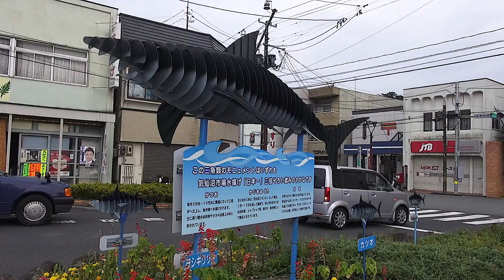気仙沼駅前 宮城県気仙沼市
気仙沼駅前
宮城県気仙沼市古町1,3丁目
撮影 2017年9月20日 水曜日 15時45分
Kesennuma Station Miyagi Japan